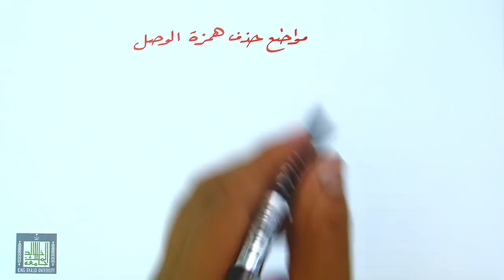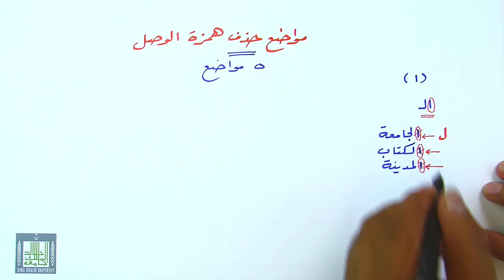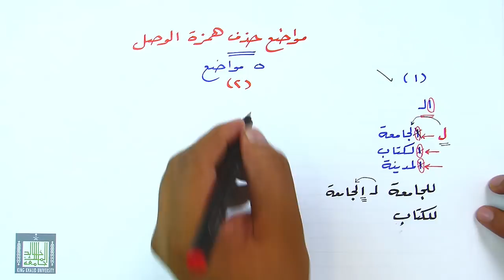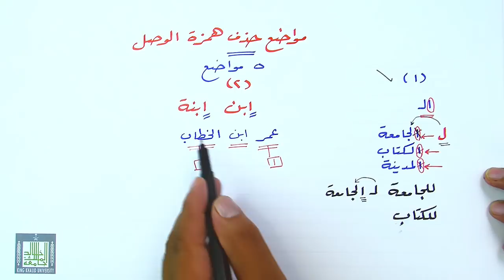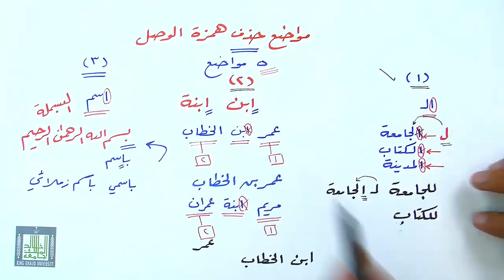مواضع حذف همزة الوصل١